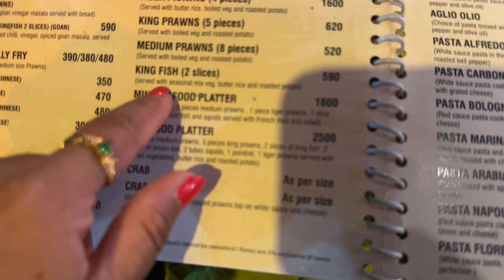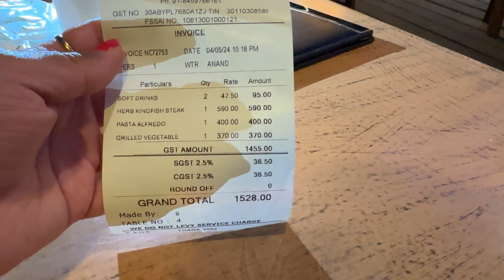Fish in Goa| De Baga Deck Restaurant and Bar| Got my Hair Braided for Rs50🤪🤩| LakshmiKamathVlogs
Its our Day 4 in Goa .Its 8pm and we are going to De Baga Deck for having food and trying some fish! Lets see how the fish is!
Tried Indian Masala Fry King fish, wasn't very fresh. Masala taste was good though. Tried Alfredo pasta, was very good!

Earlier in the day we went to Chapora fort(Dil chahta hai fort) and Parra road(Love you ZIndagi road)! Made a playlist of These videos as North Goa Vlog playlist! Please show some love!

Special thanks to ​⁠@MosesJSaldanha   Moses for making detailed videos about Goa for tourists like me ❤
 I hope you enjoyed my vlog! Let me know in comments if you loved the series or not!

Also all videos are in 4k! Do switch to 4k and beauty.
Shot and edited on iPhone 14 pro.

Luxury Staycation at Holiday inn Racecourse road